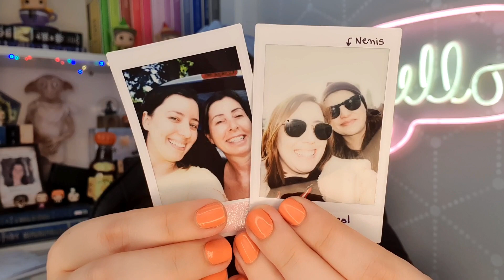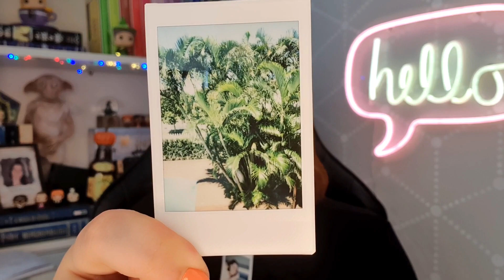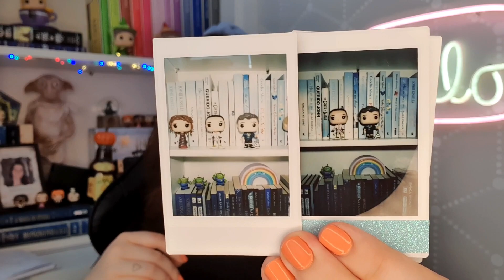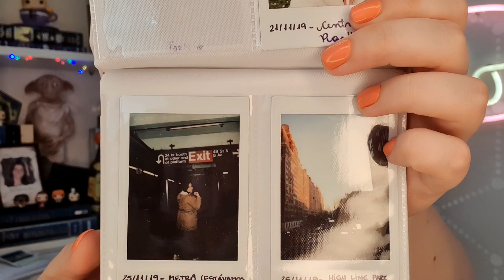MINI 11 x MINI 9 - QUAL INSTAX É MELHOR? | Ju Barcellos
E aí? Qual das duas Instax é melhor?

➡️Pilha Duracell

➡️SEJA UM MEMBRO AMAZON PRIME E GARANTA FRETE GRATUITO NA AMAZON